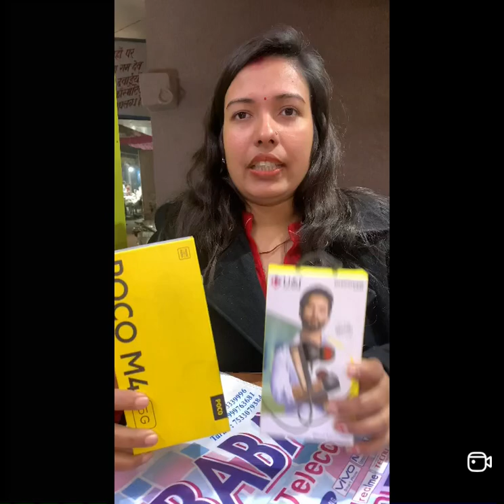POCO M4 5g The Free Gift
The good quality of this phone and any purchase phone of the Baba Telecom get a gift free ￼